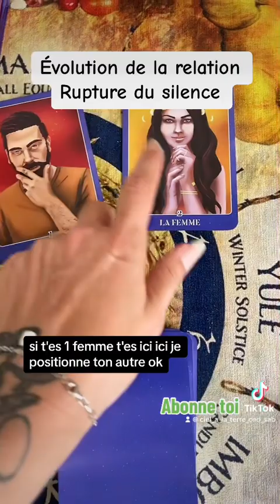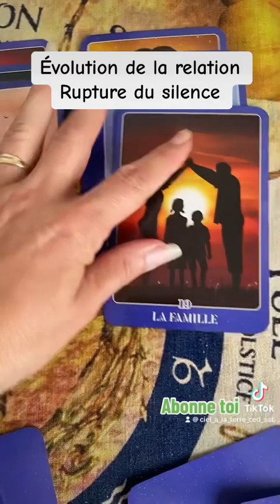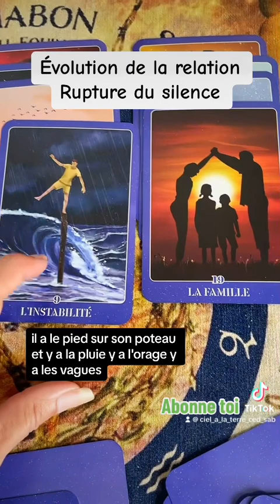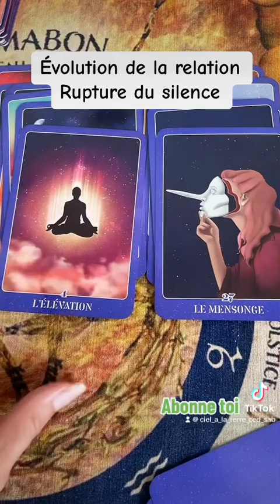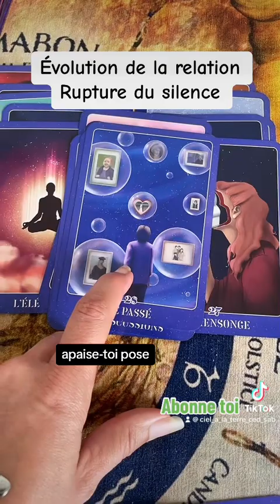20 juin 2023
Rupture de silence